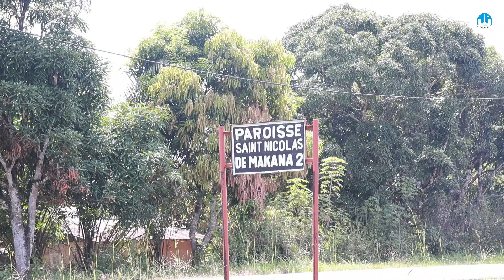Bénédiction des travaux de construction de la grotte mariale de la paroisse St Nicola de MAKANA 2